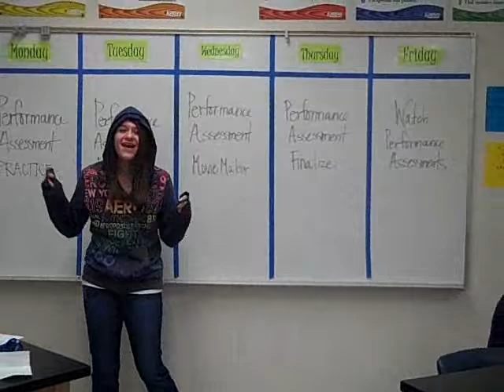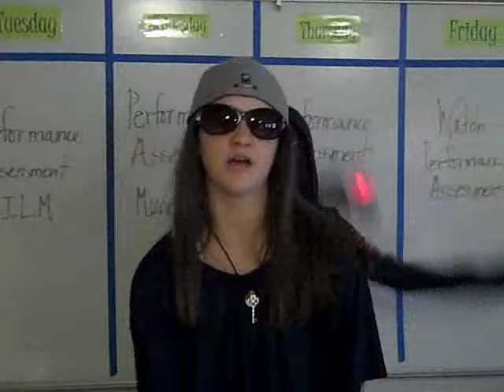WeAreTeachers Grant Winner Jennifer L.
Jennifer submitted a teaching idea and won $200 and a video camera from Walden University and WeAreTeachers. This video shows her teaching idea in action.